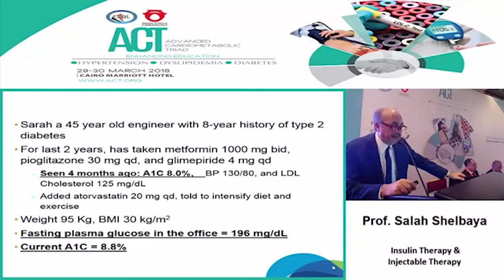Dr. Salah Shelbaya